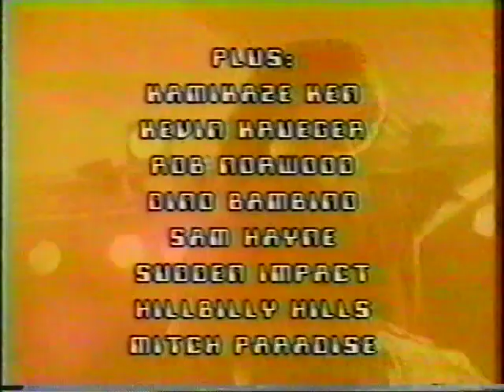ACW TV Episode 30 part 2 of 2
interview: Red Lightning
Kujo vs. Mason Diggs

ACW was a federation based out of Green Bay, Wisconsin. TNA's Mr Anderson was trained by the owners of ACW - Superstar Mike Mercury & Straight Edge Eric Hammers.